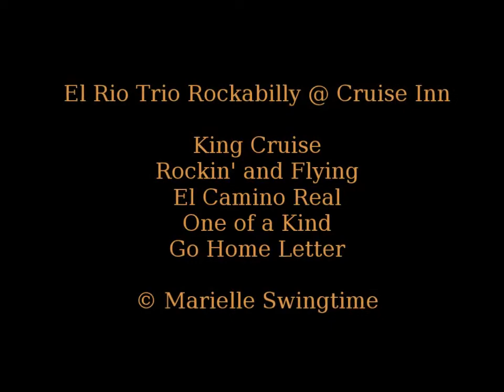El Rio Trio @ Cruise Inn *Medley*